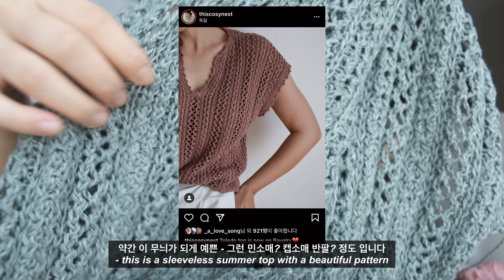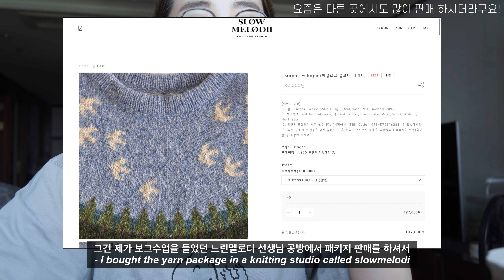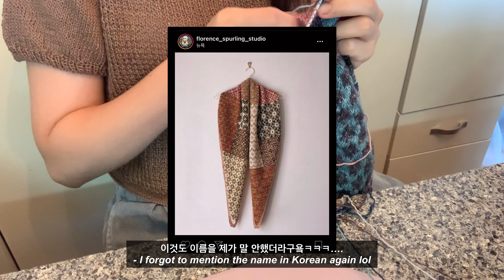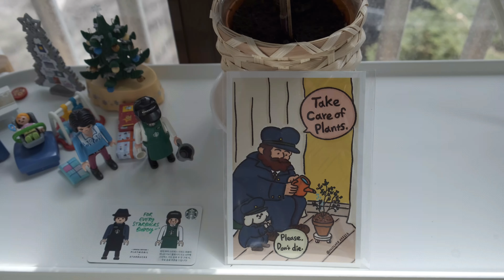(ENG)[뜨개로그] EP.13 낯가리는 사람의 뜨개 수다 일상 브이로그란😶‍🌫️ | 톨레도 탑과 스카웃숄 뜨기 | 김뜨개님 썸머티셔츠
🐻 toledo-top

안녕하세요!

오늘은 좀 다른 방식으로 리얼하게..? 찍어봤어요! 안경도 쓰고 초리얼이라 (혼자) 여러분들과 더 가까워진? 느낌입니닼ㅋㅋㅋㅋ 안경에 놀라지 말아주세오..

원래는 이게 팟캐스트인지 뜨개로근지 애매했다면 오늘은 정말 브이로그 같지 않나요..?😂

처음 찍어보는거라 밑에서 강아지가(5kg지만 말티즈,12세) 놀고 기침하는 소리가 같이 들어가서 아쉽더라구요. 다음엔 소리에 더 신경써볼께요!

오늘 영상도 편하게 뜨개하시면서 봐주세요😌 감사합니다! @knitting__crew

+timeline+

Soon to be added

감사합니다!